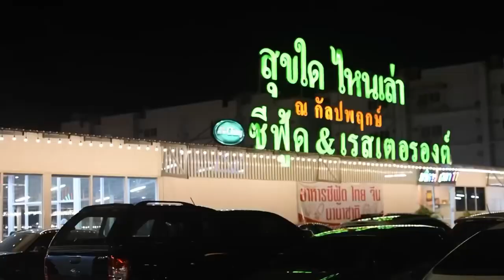คู่สีสัน ดาวต้องมีดวงเดียว 🤣 เกรียนดาว&มนุษย์ต่างดาว